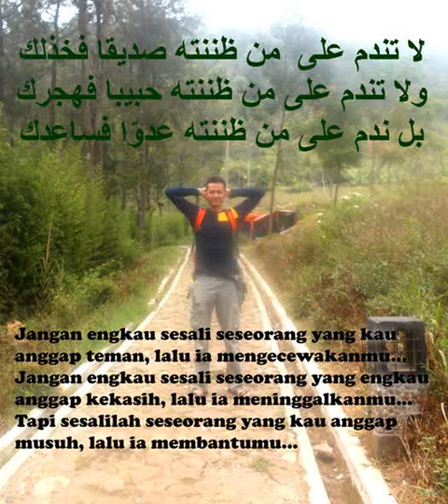InsyaAllah - Hisyam Burhanuddin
Karaoke Mix dari lagu aslinya InsyaAllah - Maher Zein ft Fadhli